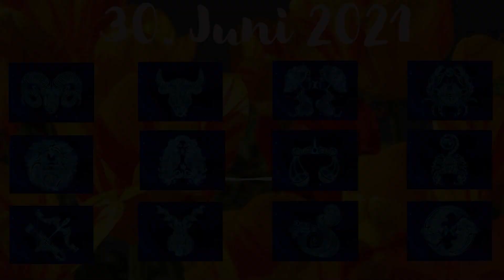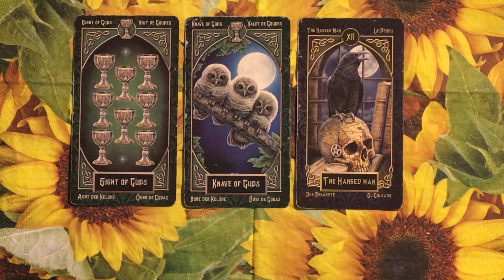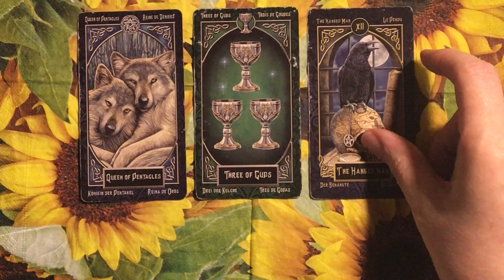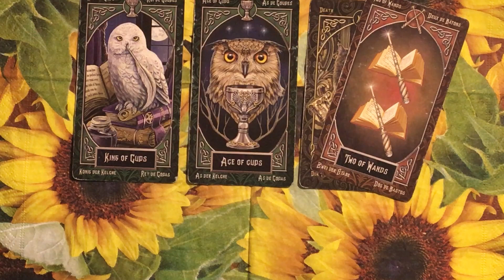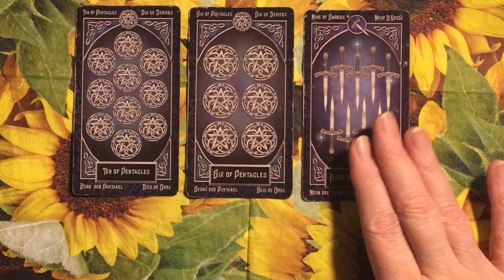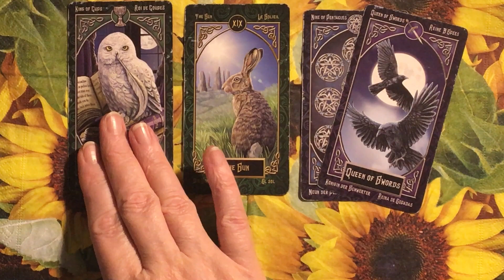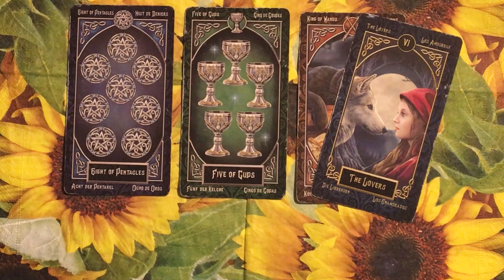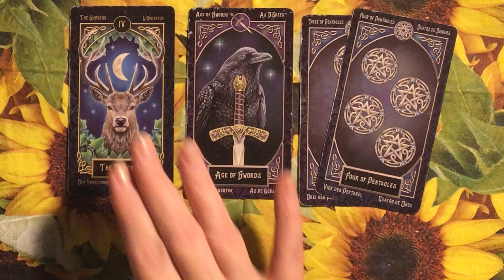Taroskop Mittwoch, 30.06.2021